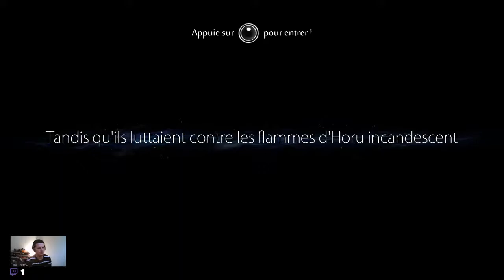Le temple du feu occulte - Ori and the Blind Forest - Ep.7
On découvre un nouveau donjon sur Ori and the Blind Forest. Gros coup de chaud, ça sent le roussi.